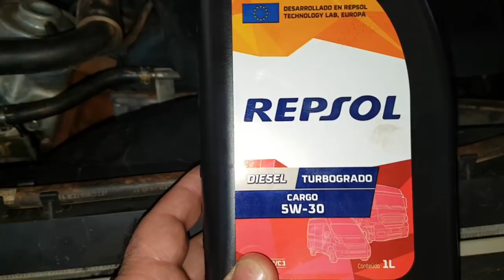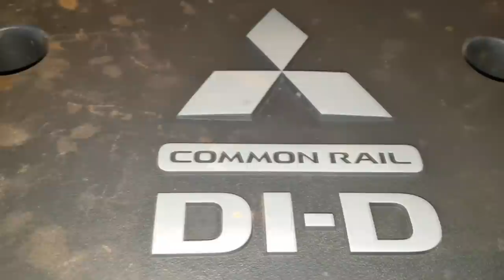EP. 390 // Mitsubishi TRITON 2018 Troca de MOTOR! Como está após 1000 KM RODADOS!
Agenda & Atendimento:
Sinop/MT
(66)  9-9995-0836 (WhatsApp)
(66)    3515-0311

B.D.A o Canal da Camionetes Classe A!
Como anda a Mitsubishi Triton 2018 após mil quilômetros rodados com o novo moto que foi instalado?